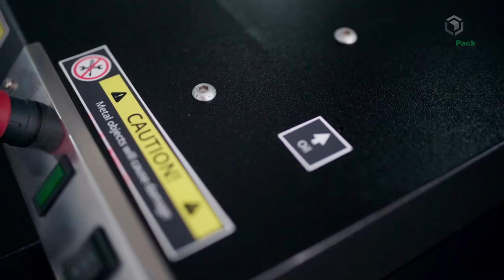Carton / Cardboard Shredder Machine - MkLak Global - ShredPack.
Cardboard Shredder and Matting Machine.

MkLak Global have been manufacturing cardboard shredders, for supply around the world, since 2016.